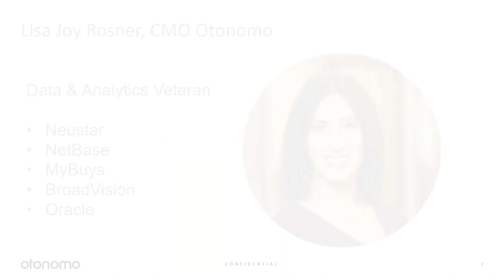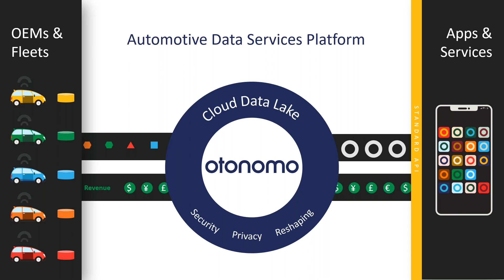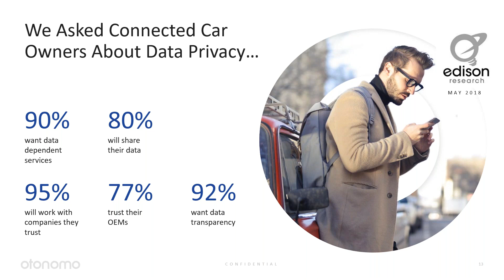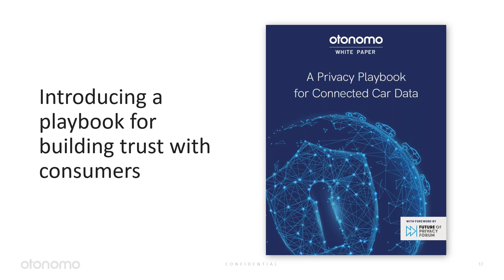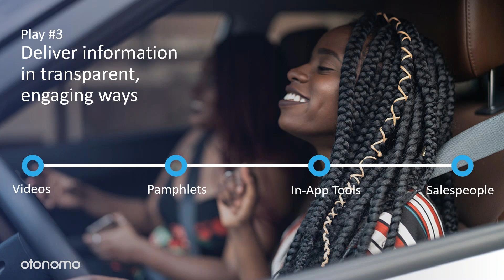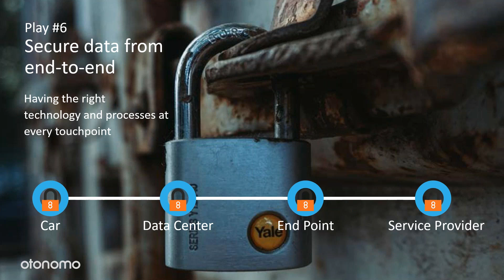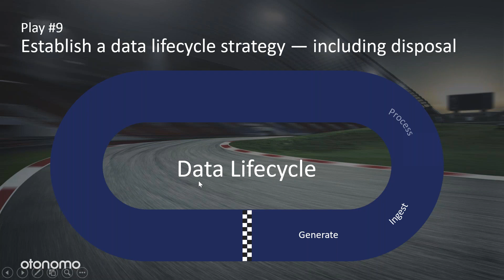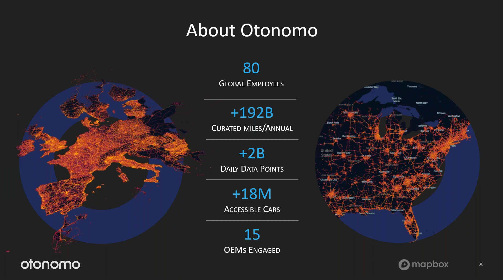9 Privacy Practices for Connected Car Data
Consumers have long considered their cars to be an extension of themselves. Now, with connectivity, cars are like cell phones on wheels with a multitude of possibilities. In order for an ecosystem to develop around connected car data and services, both OEMs and service providers must carefully managing consumer privacy—by looking beyond regular compliance and prioritizing consumer expectations and trust. Otonomo partnered with the Future of Privacy Forum to create a car data privacy playbook.

This session will detail the 9 plays that put privacy at the center of your data business practices, including:
- Creating an end-to-end opt-out signaling system
- Offering choices even when it’s not legally required
- Delivering information in transparent, engaging ways
- And more!